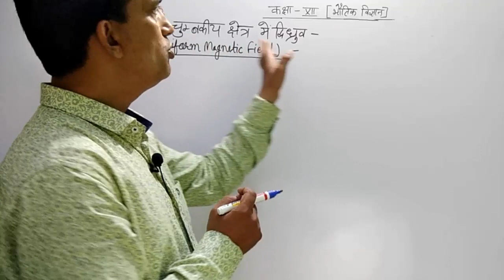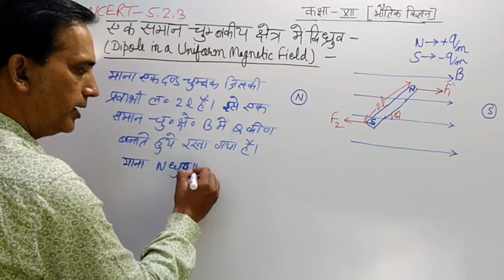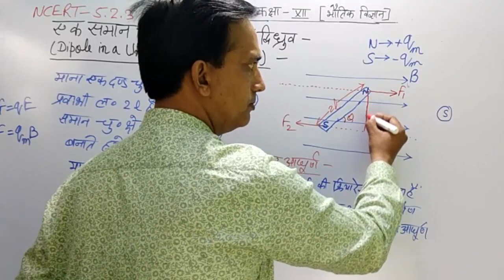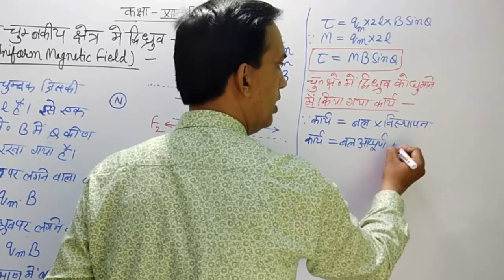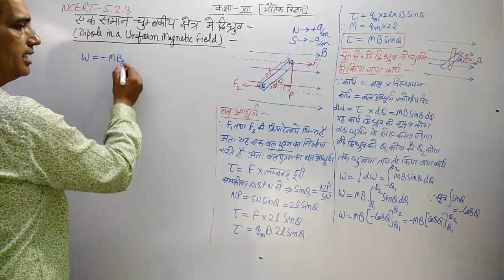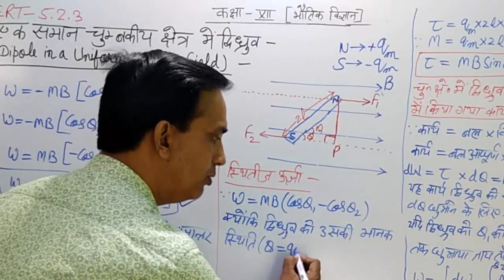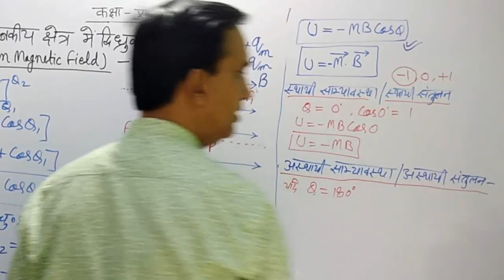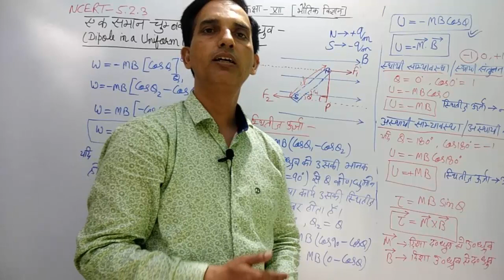12 Physics in Hindi| NCERT Class 12 Physics|Magnetism And Matter| Chapter 5 Part 05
12 Physics in Hindi| NCERT Class 12 Physics| Magnetism And Matter|Chapter 5 part 05, Physics May I Help You, Physics May I Help You
12 Physics in Hindi| NCERT Class 12 Physics| Magnetism And Matter| Chapter 5 part 05
Relation between electric current and Drift velocity.

In this video we continue class 12 physics. I try my best to complete whole course before November. If you think you

NCERT NUMERICAL SOLUTION, PHYSICS NUMERICAL, HARYANA BOARD PHYSICS, BIHAR BOARD PHYSICS,Magnetism And Matter, 12 PHYSICS CHAPTER 5
12 Physics in Hindi| NCERT Class 12 Physics|Magnetism And Matter| Chapter 5 part 05, Physics May I Help You, Physics May I Help You,
12 Physics in Hindi| NCERT Class 12 Physics|Magnetism And Matter| Chapter 5 part 05

class 12 physics ncert,
physics 12,
Electric potential
Electric capacitance